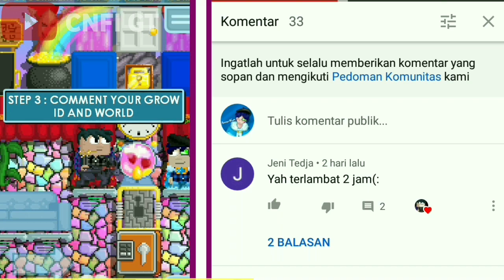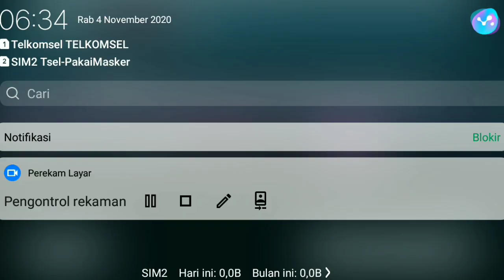BEST WAY TO PROFIT IN GROWTOPIA 2020!! ( No Farming )! - Lazy Profit | Growtopia Profit #29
⭐If you liked the video please leave a :
★Main World : PAPAHGT
★GrowID : Papah

♥Upload Schedule: Every 2-3 Days
♥Jadwal Upload    : Setiap 2-3 Hari

♦Time is not binding, can change at any time
✓Have any Question? Leave it in the comments bellow!